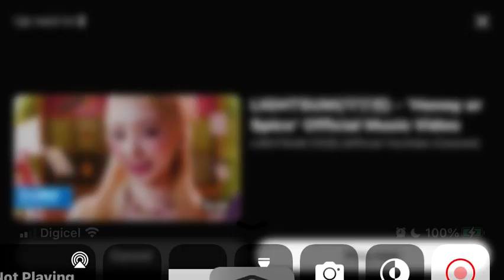BABY MONSTER -“ BATTER UP “ DANCE PRACTICE MIRRORED ( SCHOOL VER. )